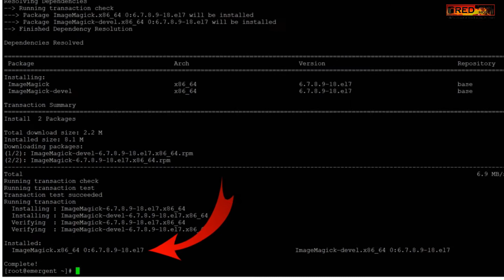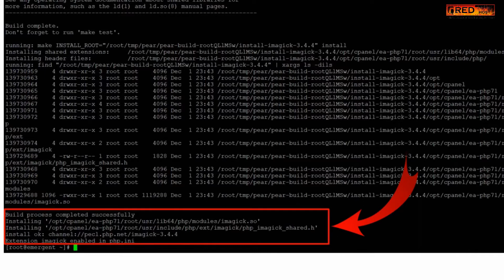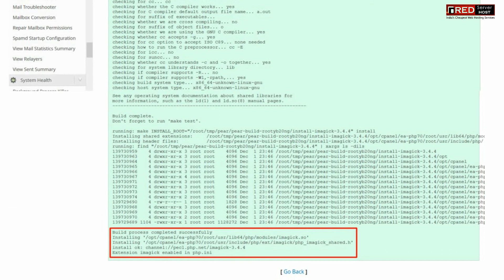How to Install Image Magick on cPanel/ WHM server? [EASY GUIDE]☑️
Today in this video you will learn how to install Image Magick on a cPanel/WHM server. A quick guide on how to install imageMagick on cPanel Server. Read step by step guidelines and do it by yourself.

To install ImageMagick on a cPanel/WHM server:
1st method
SSH into your server (if you don't have an SSH client we recommend Putty)
Install it by typing: yum install ImageMagick ImageMagick-devel-y

The installation will take a minute or two and may install successfully
Now run the following command to see all PHP versions
find/opt/cpanel/ -iname pecl/grep bin

Now you can see all php version
After this you need to run the command for each php version you want to apply
/opt/cpanel/ea-php71/root/usr/bin/pecl install imagick

2nd Method
Login to your WHM
Go to Software and then Module Installers

Look for PHP Pecl (manage)
Select the php version

In the box below 'Install a PHP Pecl' enter: imagick
Click the 'Install Now' button
Imagick will now be automatically installed by WHM on your cPanel server.

That's it!!!